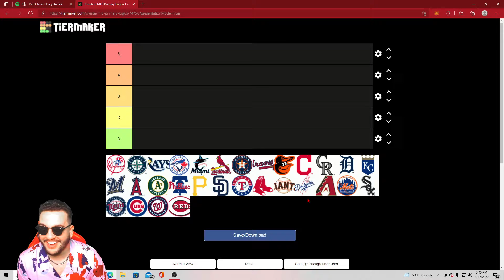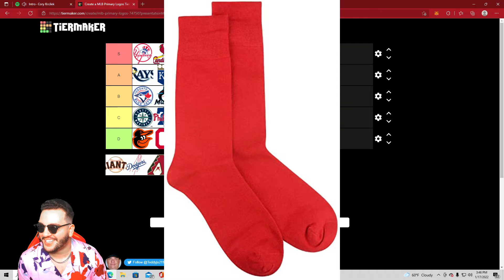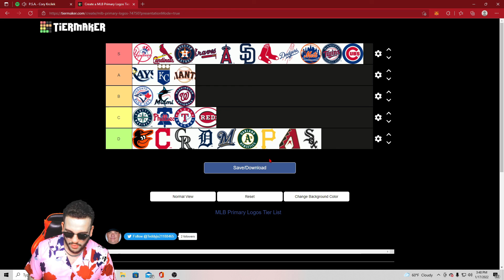BASEBALL LOGO TIER LIST SPEEDRUN!!!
HAD FUN MAKING THIS ONE!!!